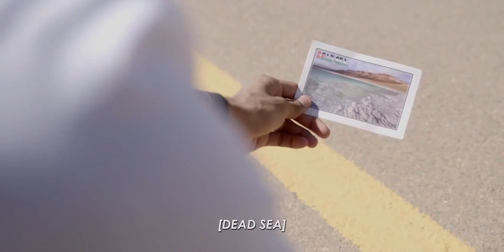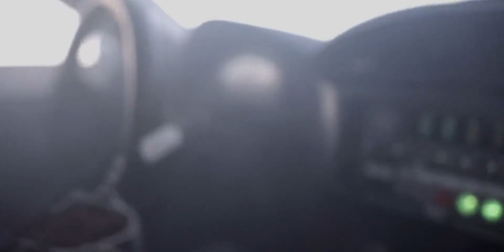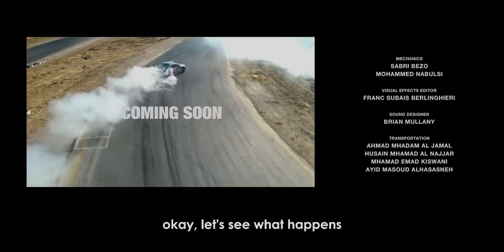RED BULL 死海漂移大片来喽~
赛车,改装,YOUTUBE搬运,红牛,科技,漂移,汽车,改装车,RED BULL